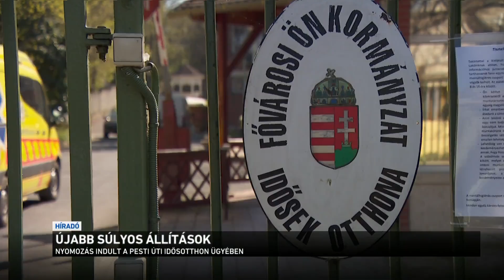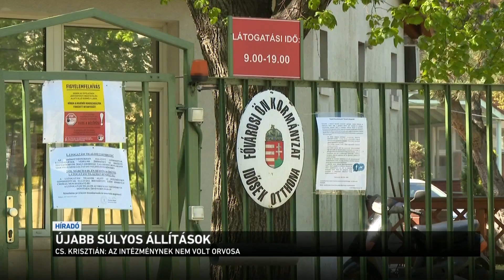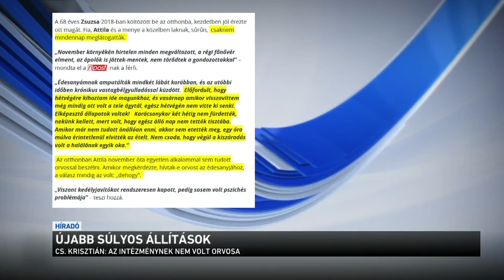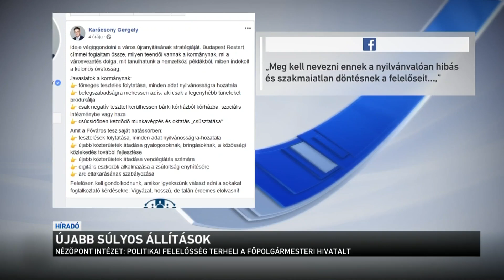Újabb súlyos állítások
Újabb elhunyt, idős beteg hozzátartozója vádolja azzal a Pesti úti idősotthont, hogy rokonát nem látták el megfelelően, ami végül a halálához vezetett. G. Attila szerint édesanyja még vizet is alig kapott. A férfi is arról beszélt a Ripostnak, hogy november óta romlott jelentősen a helyzet a Fővárosi Önkormányzat által fenntartott intézményben. A koronavírus-fertőzés miatt már 44-en haltak meg az idősotthonban, és több mint háromszázan megfertőződtek.